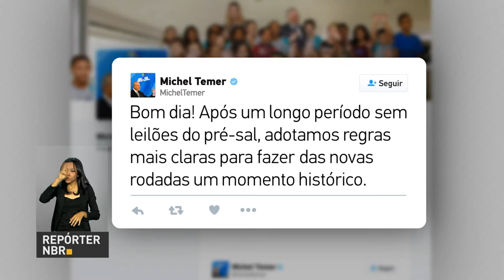BOLETIM REPÓRTER NBR 11h - 26 de outubro de 2017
REPÓRTER NBR 11h - 26.10.17: O 9º corte seguido da taxa Selic foi possível graças ao avanço da agenda de reformas e ao recuo da inflação. Veja também: Ministério da Integração Nacional autoriza transferência de mais de R$ 72 milhões para o município de Santarém, no Pará.